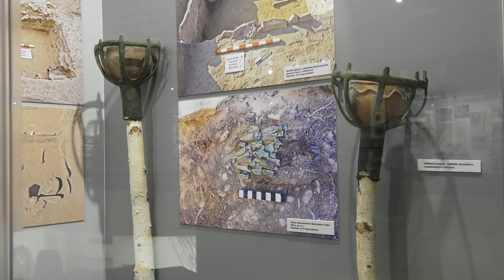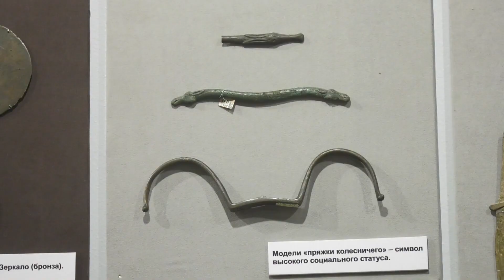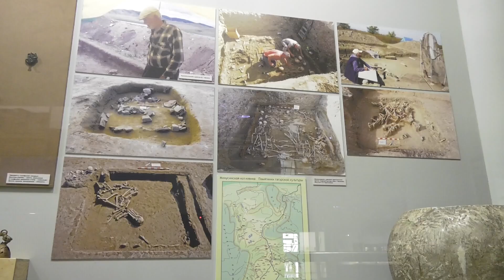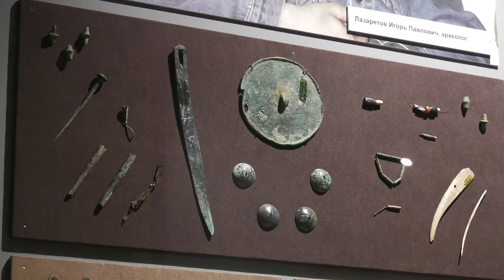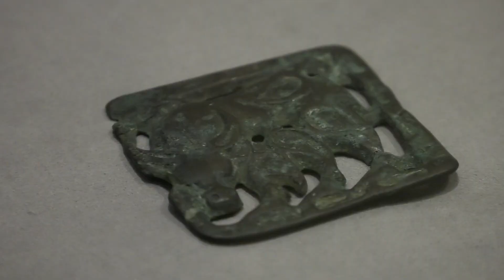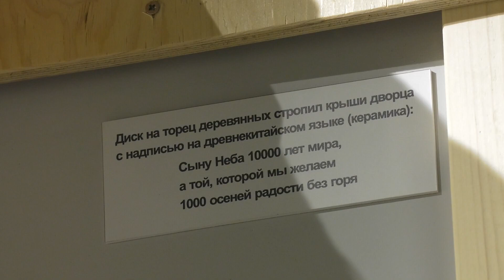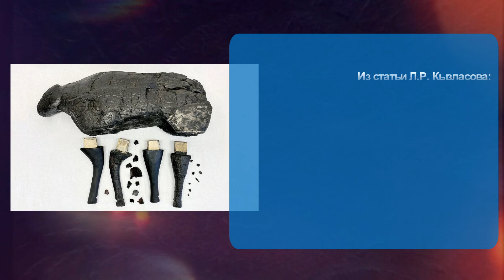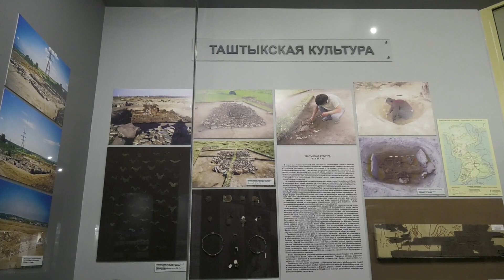Дорогой тысячелетий// Национальный музей им. Л.Р. Кызласова: Тагарская культура - Абакан 24